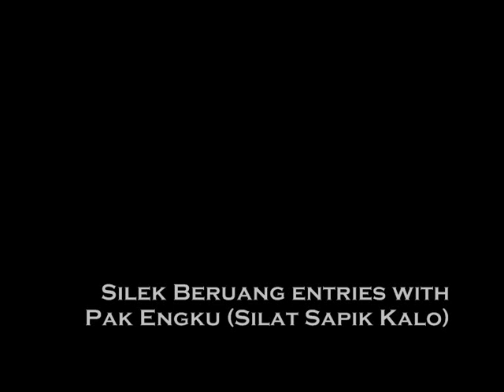Silek Beruang Entries with Bapak Engku (Silat Sapik Kalo) - Parvez Alam, FIGHTING FOR LIVES